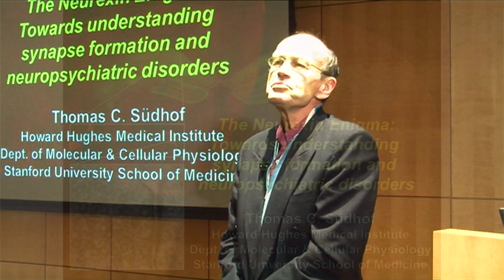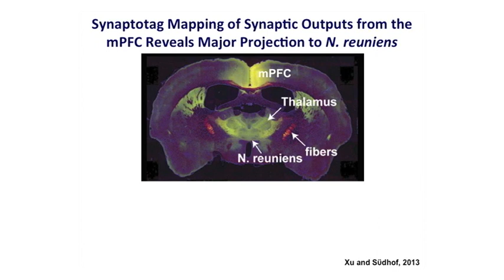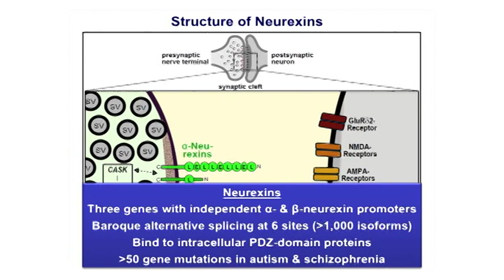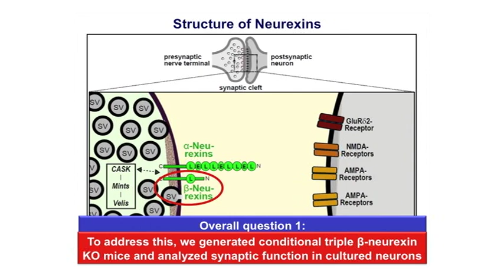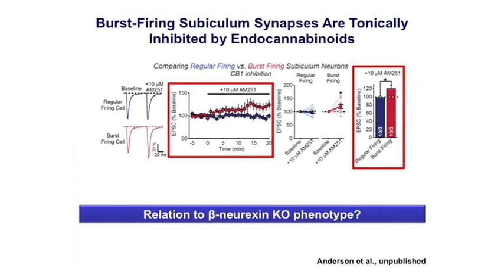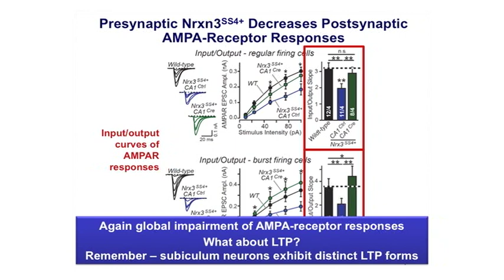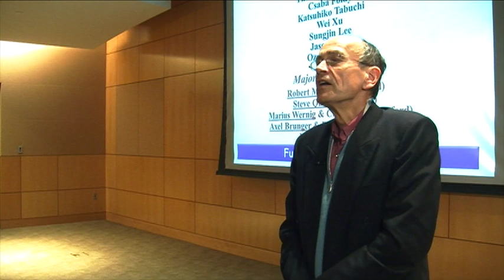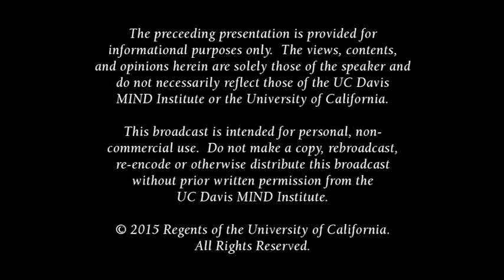The Neurexin Enigma: Towards understanding synapse formation and neuropsychiatric disorders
Thomas C. Sudhof, M.D., from Stanford University discussed The Neurexin Enigma: Towards understanding synapse formation and neuropsychiatric disorders.
Part of the 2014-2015 Distinguished Lecturer Series. Recorded on January 14, 2015.